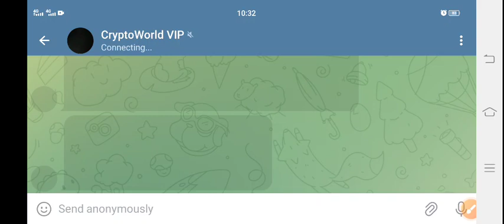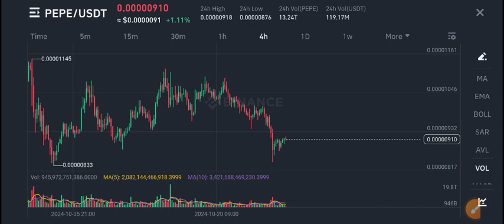Pepe coin Price Prediction Today! PEPE CRYPTO News Today!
Queries Solved:
1.  today target
2.  price today
3.  price prediction
4.  token today target